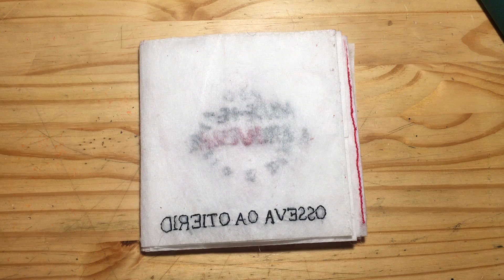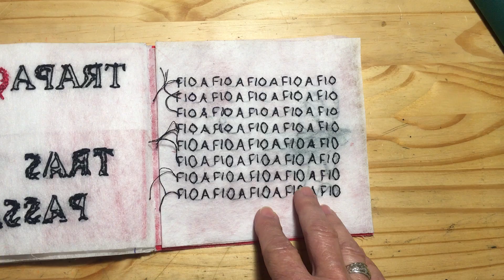Poema objeto: Direito ao avesso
Poema bordado em entretela, a partir do poema Buraco (2012)

Entrelinhas,
entranhas da voz
que silencia,
sentido
na ausência
do que não pode

ser dito.

Nem tanto
secreto,
é objeto
indefinido:

sem nome
sem lugar
sem gênero
sem número

perfura
           zig
         zag
       traspassa
    é trapaça
  do entendimento.